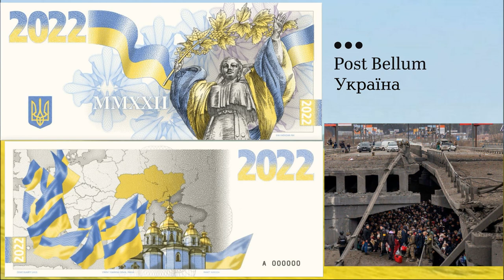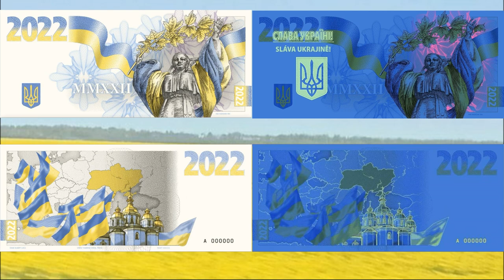Пам'ятна банкнота "Sláva Ukrajině / Слава Україні" Česká republika/Чеська Республіка 2022